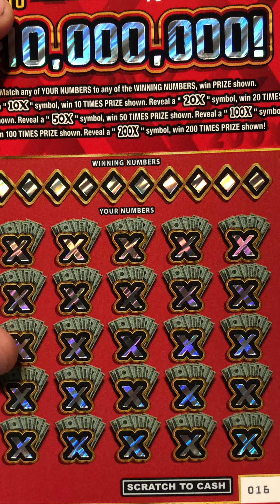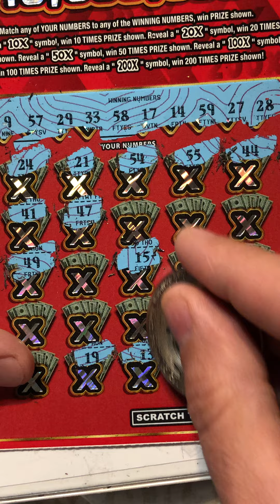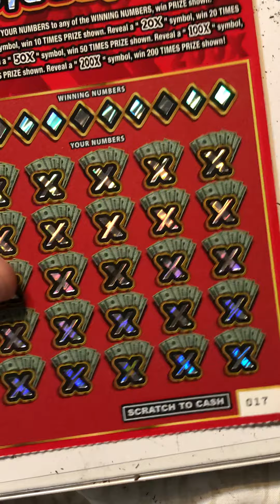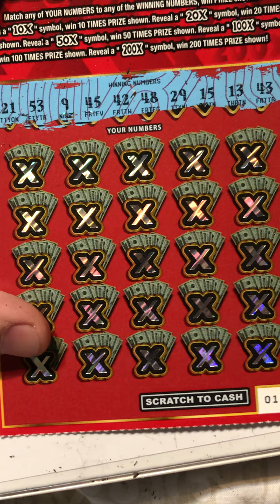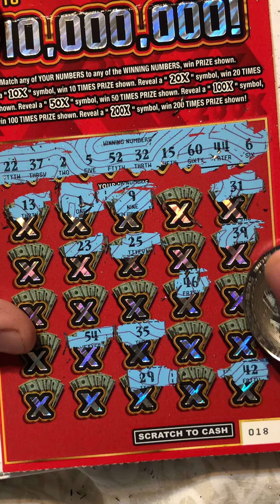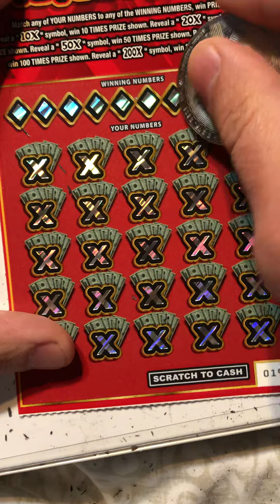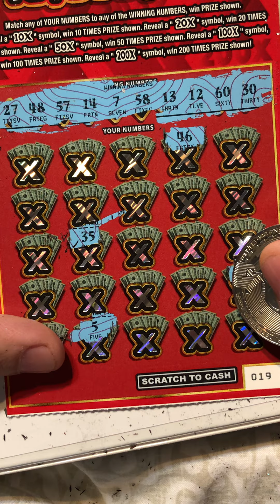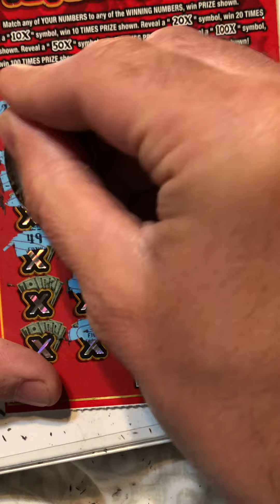200X NY LOTTO SCRATCH OFFS